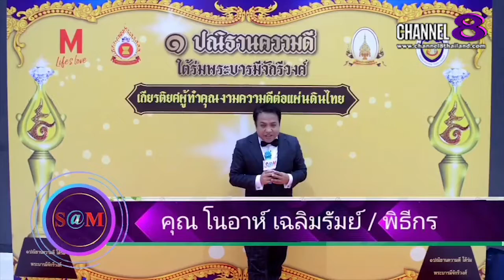Channel8Thailand : The​ SaM​ ET! NEWS​ : แอฟ ทักษอร นำทีมนักแสดง​กล่าวอวยพร​สวัสดี​ปีใหม่​2565​